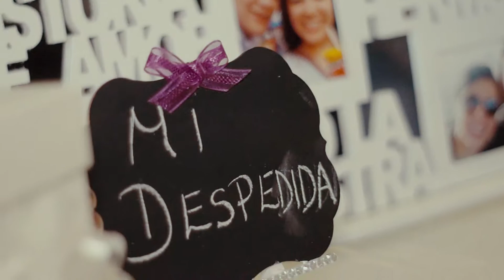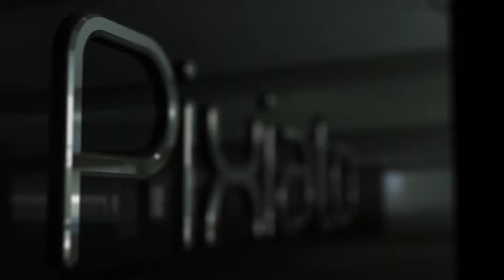Despedida de Soltera Karla - Highlights